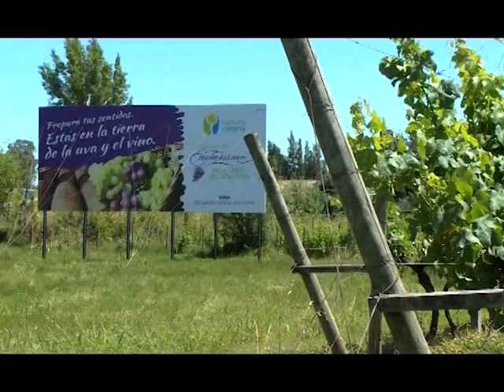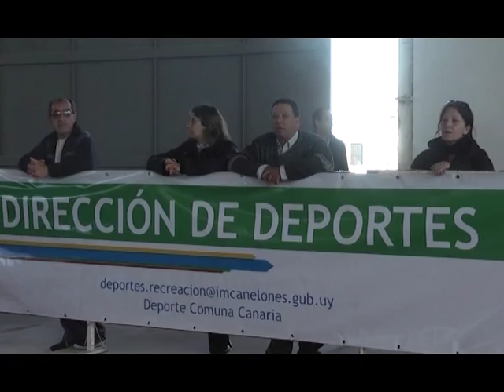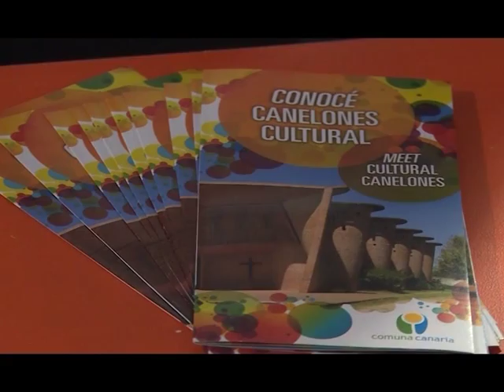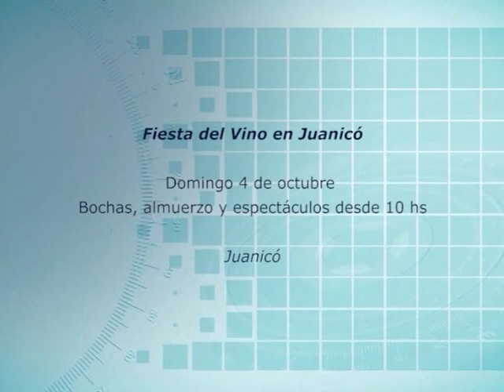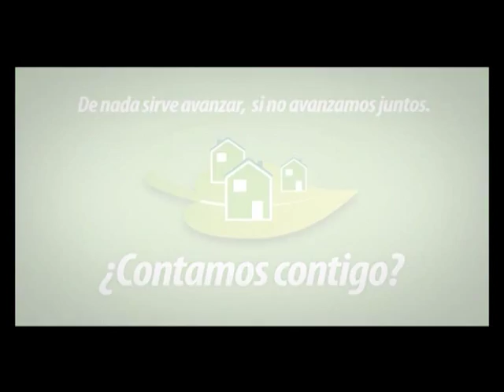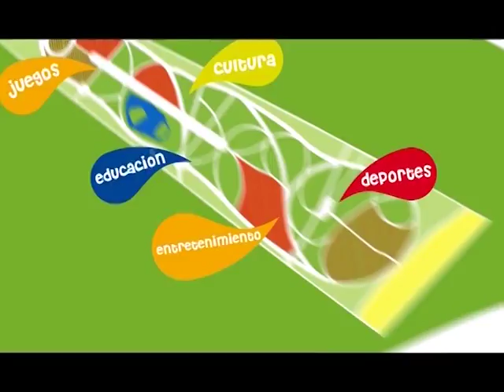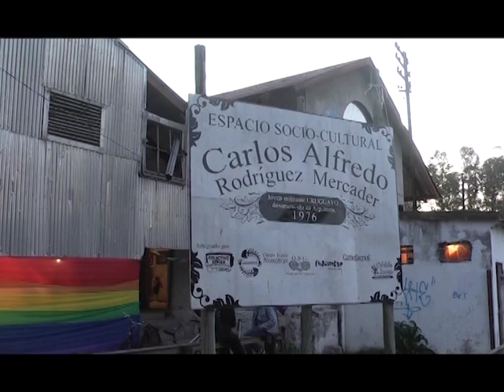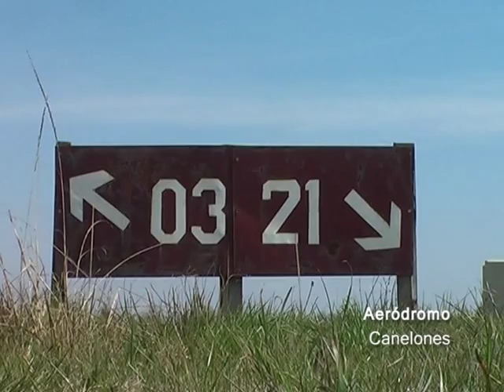Construyendo Canelones TV